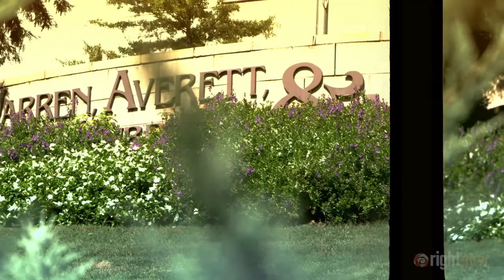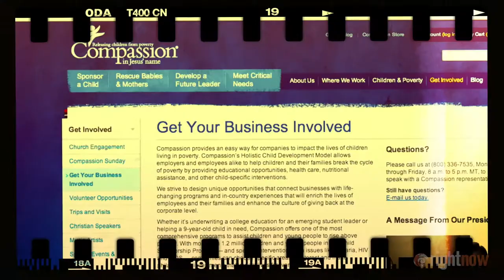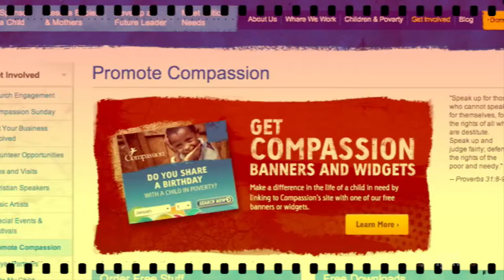A Business With Compassion featuring David Platt - RightNow Media & Compassion International